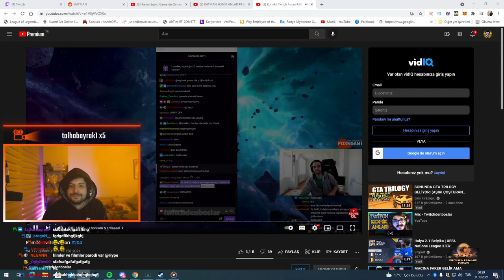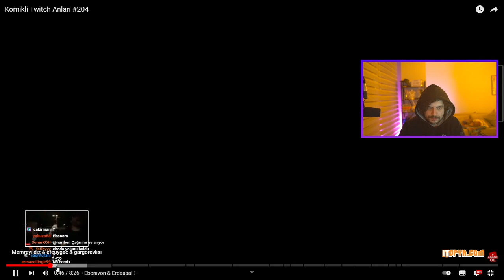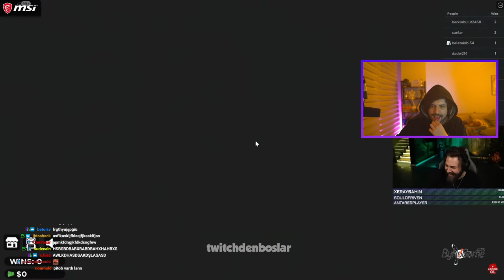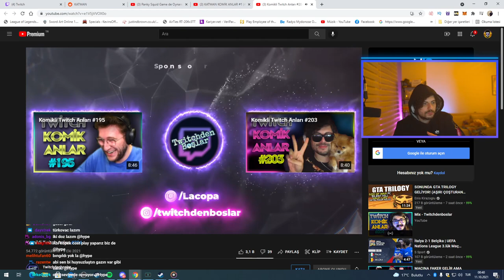HYPE | Komikli Twitch Anları #204 VİDEOSUNU İZLİYOR! | Twitchdenboslar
⭐ Kaldırılmasını istediğiniz videolar için 'Telif Atmadan' Bana Ulaşbilirsiniz!